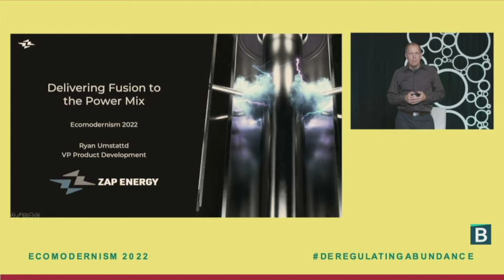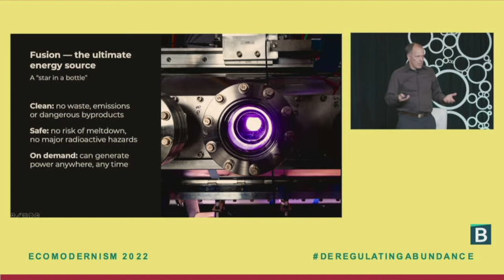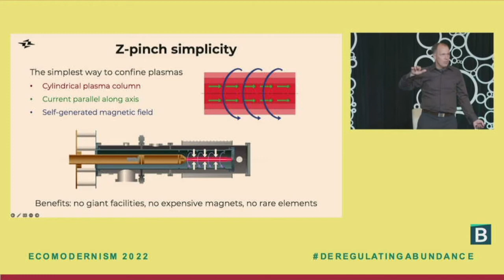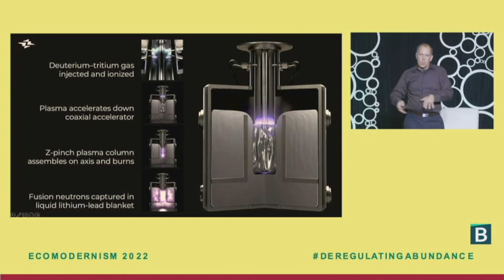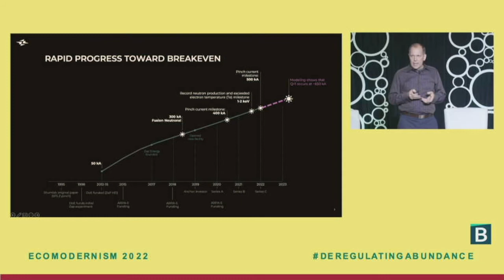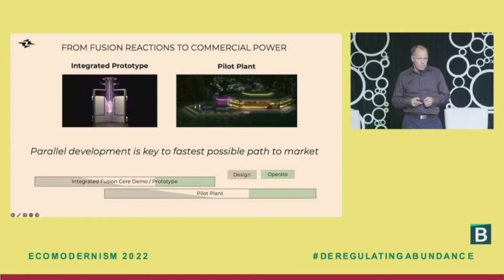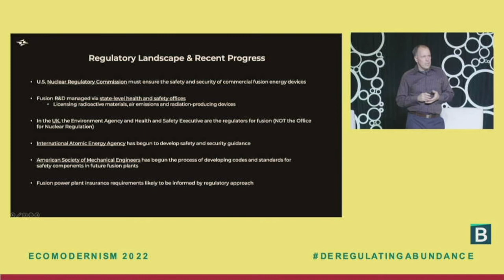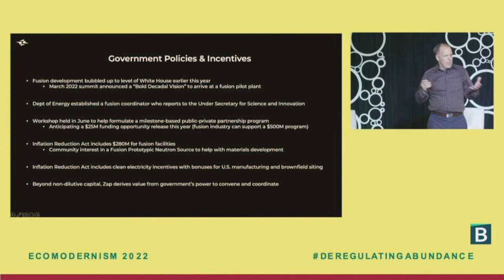Zap Energy Ecomodernism 2022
A presentation by Ryan Umstattd, VP of Product for Zap Energy.